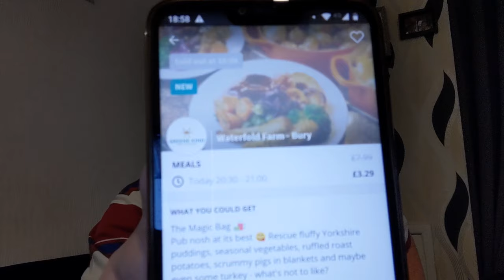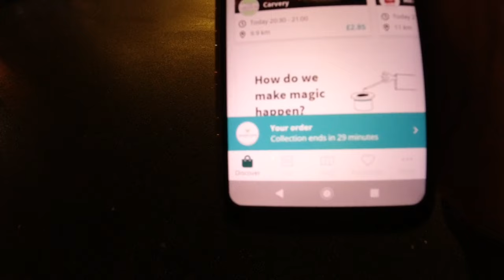Do you know how to get 50% discount in UK restaurants ?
Review of the TooGoodToGo App which can let you get massive discounts in restaurants, shops and supermarkets